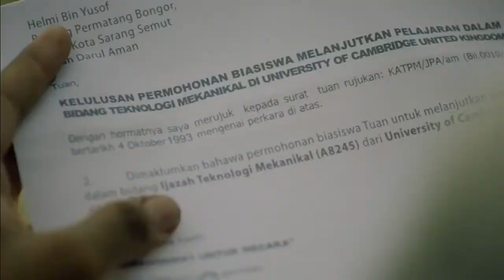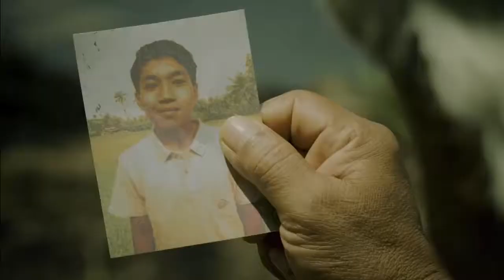TVR Raya Paling Bagus 1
Menyentuh hati...